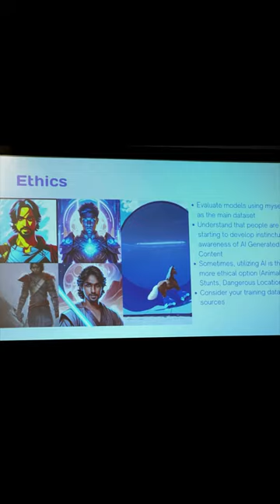🇺🇸 Festival SxSW 2024 - Jour 5 ! 🚀